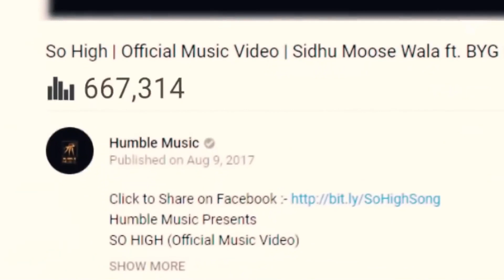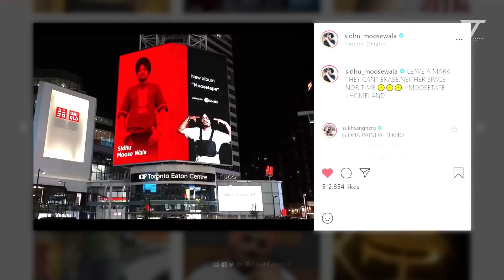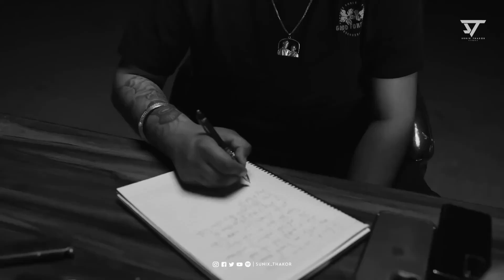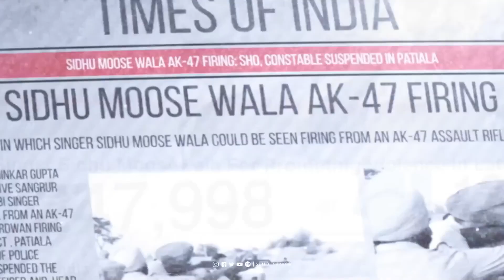Moosa Legend | MoosaMashup | Tribute to Sidhu Moose Wala | Gta 5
NOTE : If you have any problem with the video please COMMENT or mail, we will remove. No need toTake down the video. We respect everyone's concern related to their content.